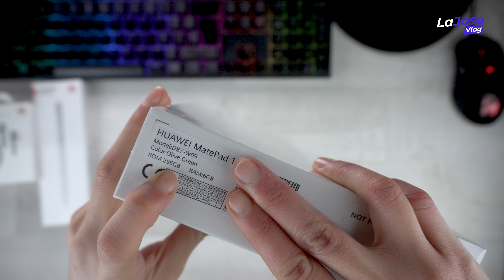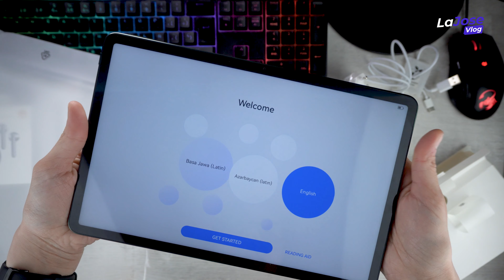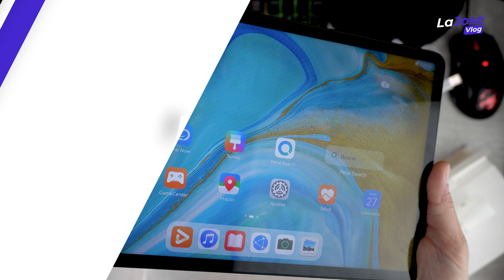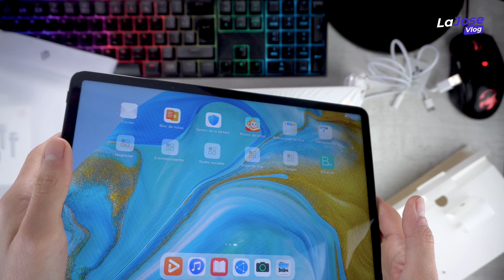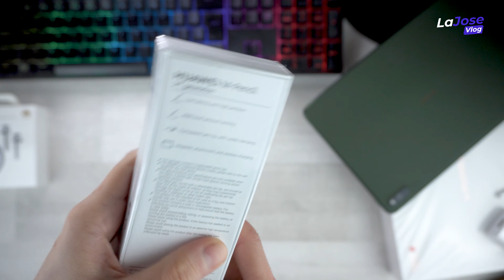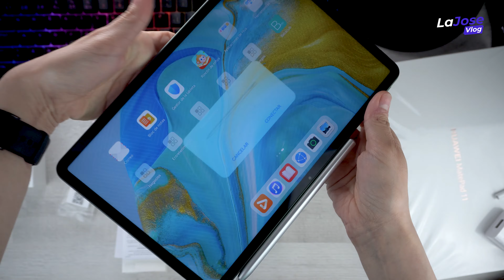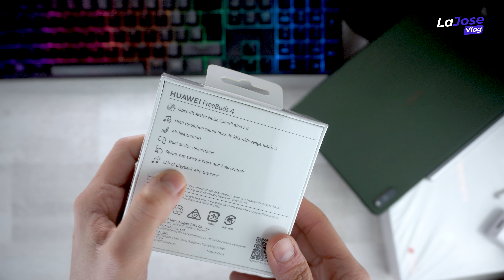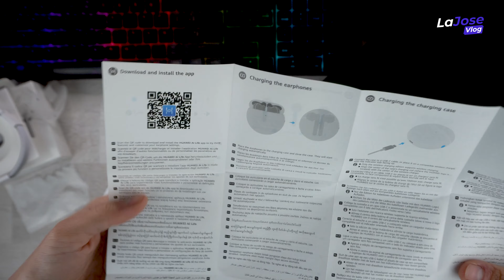TRIPLE UNBOXING!!! MatePad 11 + M-Pencil 2 + Freebuds 4 [Español - Chile]